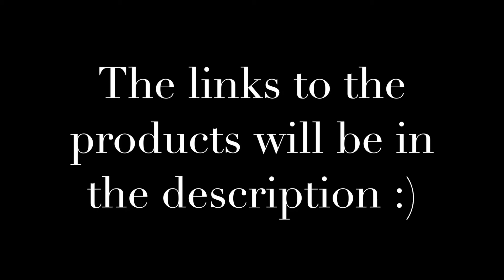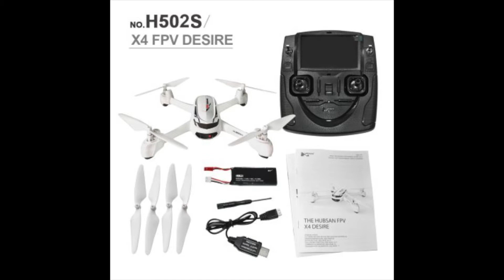Top 10 Best Drones For Under $200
10
JXD 506G

9
JJRC H25G

8
WLtoys Q333

7.

6.

5
Hubsan X4 H502S

4
Yizhan Tarantula X6 ( with 5mp camera )

3.

2
Cheerson CX - 35

1.